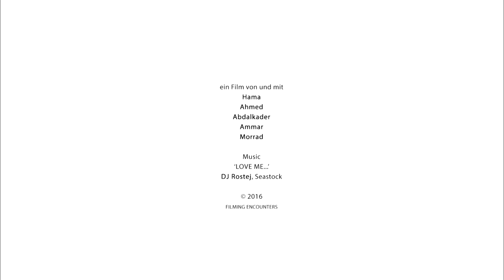Enough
Hama weiß noch nicht, dass dieser Tag sein Leben für immer verändern würde...
Eine Crime Story.